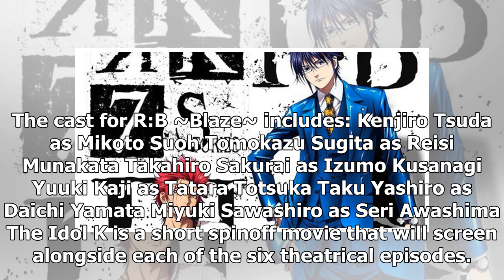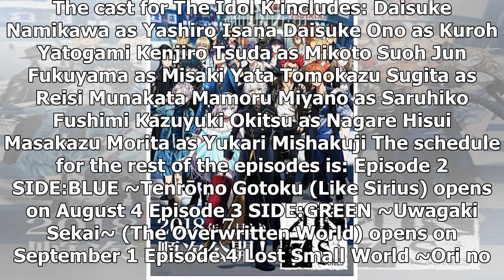News angela Performs All Opening, Ending Songs for K Seven Stories Films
1st episode in 6-part theatrical project opens July 7 The official website for K: Seven Stories, the...